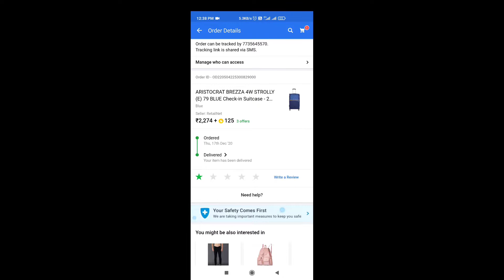Aristrocart Brezza 4w Strolly (79cm) Long term Review | VIP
This Long term Review video after 1yr  of this popular Trolley bag  "Aristrocart Brezza 4w strolly " from the Aristrocart Brand  .   I have recommended few others trolley bag under 2500 . I hope this video will help  you